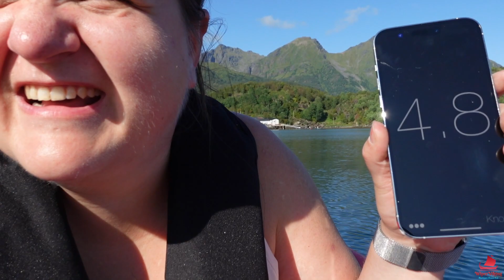25.08.23 - Pioner 235 og Mariner 5 HK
I dag er vi ombord i Lundværingen og henter mikrofonen som jeg glemte der i går før vi kjører hjem og tester en god gammel 1980-talls Mariner påhengsmotor som vi henger på Pioner 235 pramma og her det fryktelig arig med i havna på Skutvik.

💌 Postadresse:
WiperViking
Vednesveien 17
8290 Skutvik